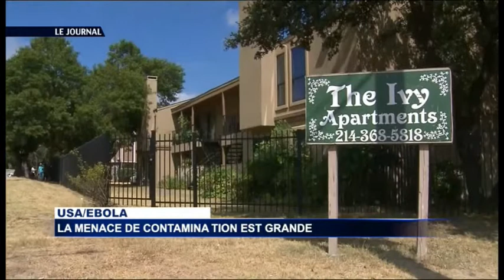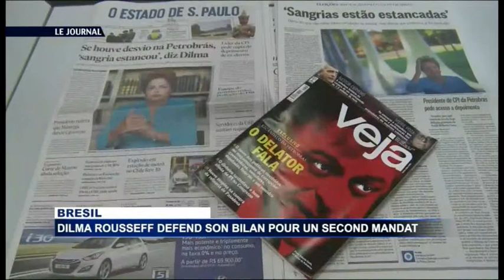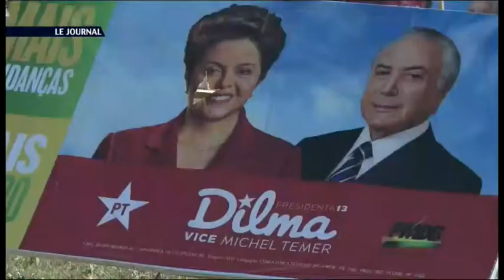JOURNAL 07H 03 10 2014